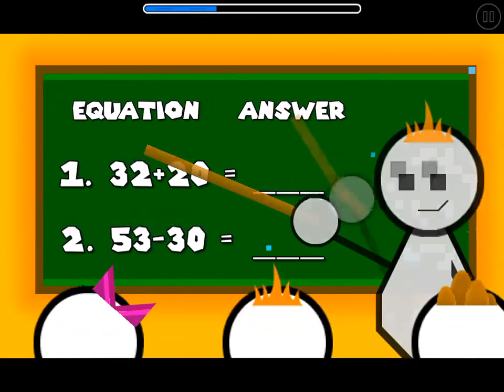THIS GEOMETRY DASH STORY IS SO SAD!!